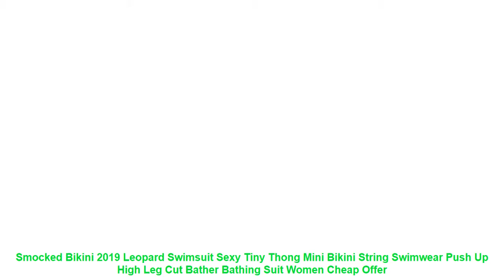Smocked Bikini 2019 Leopard Swimsuit Sexy Tiny Thong Mini Bikini Strin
Size
Your Bust(CM)
Your Waist(CM)
Your Hips(CM)
Your Cups
Item Flat Measure1(CM)
Recommendation
Cup
UK Size
Recommendation Weight
S
78-82
60-66
78-85
A-B
33
A-B
6-8
35-45 KG
M
80-88
64-70
85-91
B-C
35
B-C
8-10
45-50KG
L
88-95
68-74
91-97
C-D
37
C-D
10-12
55-60KG
XL
95-102
72-78
97-105
D-E
39
D-E
12-14
60-70KG
A buyer Height:155CM Weight:42KG Try S size is fit comfortably.
B buyer Height:163CM Weight:50KG Try M size is fit comfortably.
C buyer Height:165CM Weight:63KG Try L size is fit comfortably.
D buyer Height:163CM Weight:67KG Try XL size is fit comfortably.
Materials:This environmental fabric of swimsuit is superb quality fabric processing. not poor polyester .
Its elastic.non-fading.breathable.durable and quick drying.
Our item is made by experienced worker.Its well cut and trim line well made.
Wholesale and Dropshipping is available
Click on ADD TO CART NOW!
Item Type: Bikinis Set
Gender: Women
Waist: Low Waist
Support Type: Wire Free
With Pad: Yes
Pattern Type: Solid
Model Number: 283
Material: Polyester.Nylon
Fit: Fits true to size. take your normal size
Brand Name: Hippie Boho
Size
Your Bust(CM)
Your Waist(CM)
Your Hips(CM)
Your Cups
Item Flat Measure1(CM)
Recommendation
Cup
UK Size
Recommendation Weight
S
78-82
60-66
78-85
A-B
33
A-B
6-8
35-45 KG
M
80-88
64-70
85-91
B-C
35
B-C
8-10
45-50KG
L
88-95
68-74
91-97
C-D
37
C-D
10-12
55-60KG
XL
95-102
72-78
97-105
D-E
39
D-E
12-14
60-70KG
Similar Product
Smocked Bikini 2019 Leopard Swimsuit Sexy Tiny Thong Mini Bikini String Swimwear Push Up High Leg
Maillot De Bai 2019 Womens Beach Multifunction Solid Cover up Sarong Swimsuit Cover up Smock Dress
bikinis